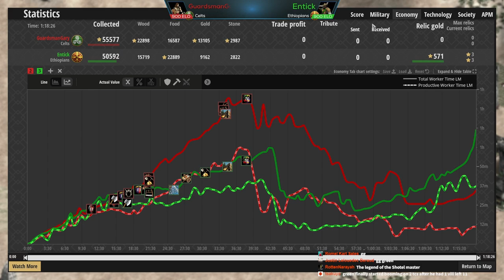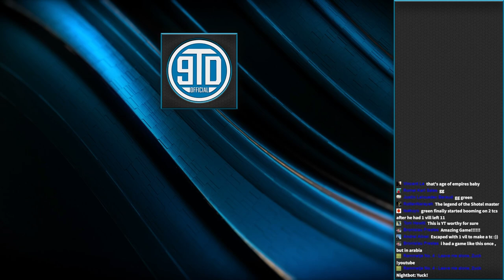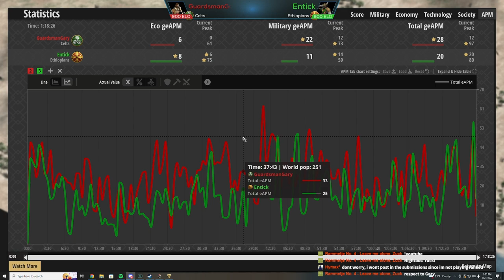Greatest Low Elo Comeback Ever? (Low Elo Legends)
Is this possibly the best comeback we've ever seen in a Low Elo Legends?! This one had me on my toes with excitement with this rollercoaster of emotions!